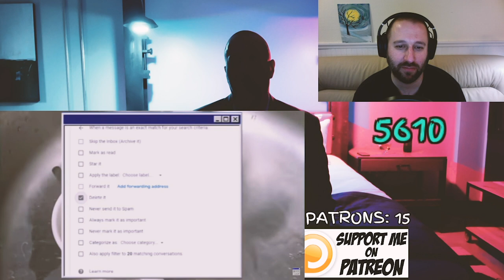YouTube Artist Reacts to Wilbur Soot - Your New Boyfriend | The Jackson Reaction #58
If you want to request a reaction, I can have them up within 24 hours for $15, includes custom thumbnail artwork.